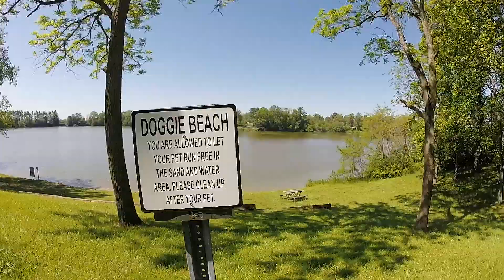🏍 Memorial Day travel day 4 vlog - Our Scenic Life Canam Spyder, Mavic Pro, GoPro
Our fourth day of 7 on our trip around North West Ohio our our Canam Spyder in search of county courthouses and other interesting stuff.
Day four has some drone footage of our road trip, and a tour of Harrison Lake State Park.

About Our Scenic Life:
We are a couple of wanna be nomads who enjoy traveling scenic roads and documenting our journey.   Take a trip with us and enjoy the views.🌞

Canam Spyder, Mavic Pro, GoPro, Adobe Premiere CC, Davinci Resolve, Travel, Vlog